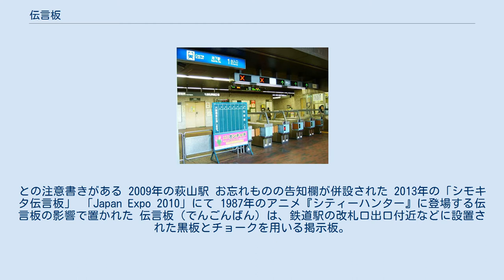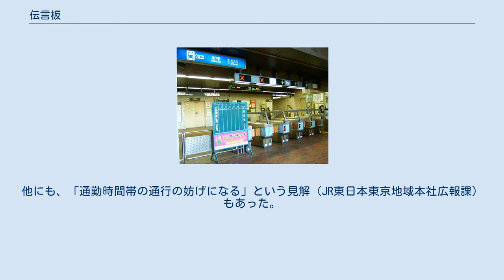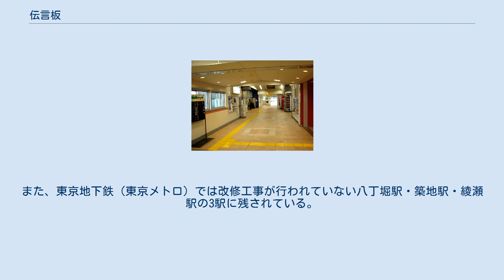伝言板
2016年の吉良吉田駅の伝言板 2005年の池下駅1番出口兼改札口 六時間後は消します。
との注意書きがある 2009年の萩山駅 お忘れものの告知欄が併設された 2013年の「シモキタ伝言板」 「Japan Expo 2010」にて 1987年のアニメ『シティーハンター』に登場する伝言板の影響で置かれた 伝言板（でんごんばん）は、鉄道駅の改札口出口付近などに設置された黒板とチョークを用いる掲示板。
その駅（鉄道事業者）が管理し、一定の時間になると伝言は、駅員によって消去される仕組みである。
 『日本国有鉄道百年史』には、1904年（明治37年）に東海道線の新橋駅をはじめとする8つの駅に、告知板という名称で伝言板が設置されたという記述がある。
また、前年の1903年（明治36年）8月の読売新聞では、北越鉄道の4つの駅に伝言標という名称で伝言板が設置されたと報じられている。
伝言板という名称を最初に使用したのは1906年（明治39年）に東武鉄道が設置したもので、戦後は国鉄でもこの名称が使用されるようになった。
 個人間の待ち合わせの連絡用などとして利用されていたが、1996年頃に撤去する駅が相次いだ。
その要因として、携帯電話の普及による需要の減少や、いたずら書き（落書き）の多発などを挙げる指摘がある。
いたずら抑制対策としては、チョーク・黒板消しを置かず、出札窓口で渡す方式もとられた。
他にも、「通勤時間帯の通行の妨げになる」という見解（JR東日本東京地域本社広報課）もあった。
 下北沢駅南口には2007年、NPO法人によって下北沢の人々をつなげる目的で、「シモキタ伝言板」が置かれた。
 2010年の時点で、JR東日本東京支社（旧・JR東日本東京地域本社）管轄の78駅のうち、伝言板が残っていたのは阿佐ケ谷駅、北柏駅の2駅のみという調査がある（2019年時点では両駅とも既に撤去）。
 2019年の4月時点で、新京成電鉄では全24駅中18駅に現存している。
また、東京地下鉄（東京メトロ）では改修工事が行われていない八丁堀駅・築地駅・綾瀬駅の3駅に残されている。
なお、長尾駅（JR西日本）のように、2010年代に改めて設置を始めた例もある。